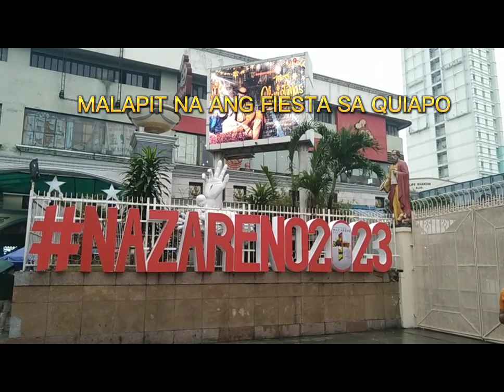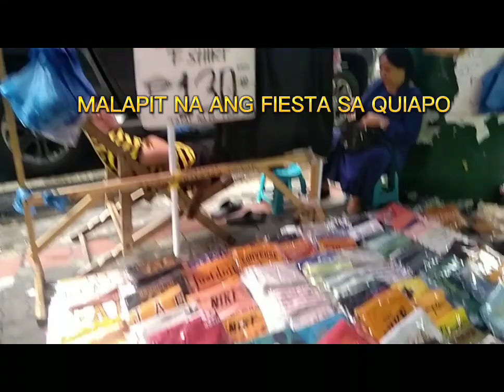Malapit na pista sa Quiapo Manila | Philippines | Eds Isayas PH